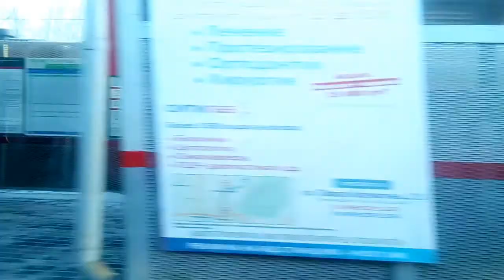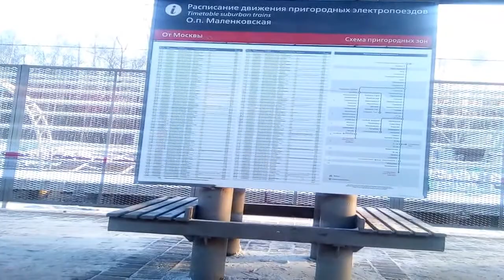Train from Moscow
Work as a courier making a video)